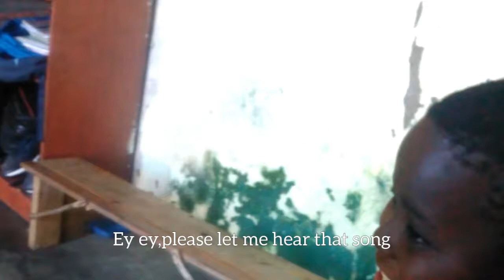Dont call me blue silly